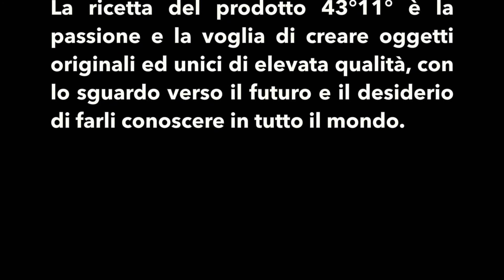43° 11° ‪Handmade‬ ‪‎Accessories,‬ ‪Made in Italy‬.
#4311 ‪#‎handmade‬ ‪#‎accessories‬ ‪#‎newbrand‬ ‪#‎madeintuscany‬ ‪#‎madeinitaly‬